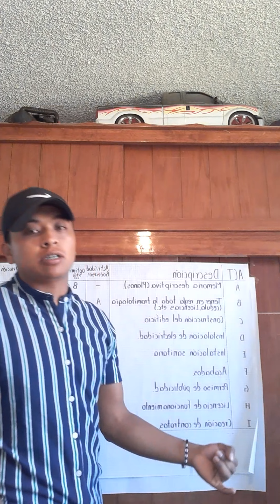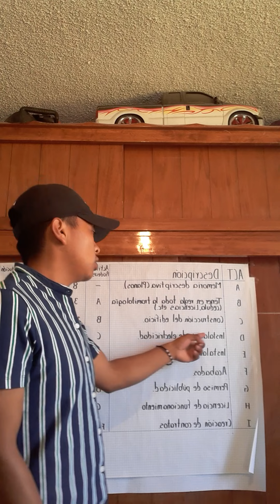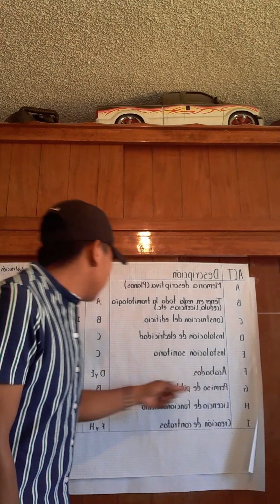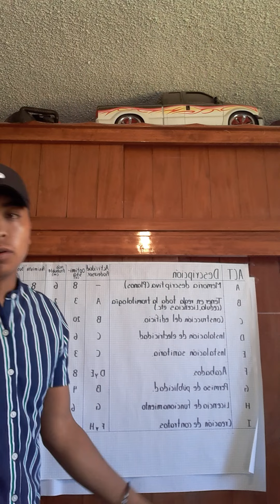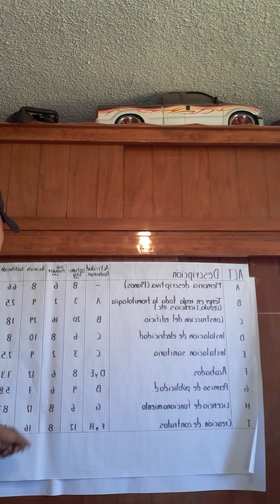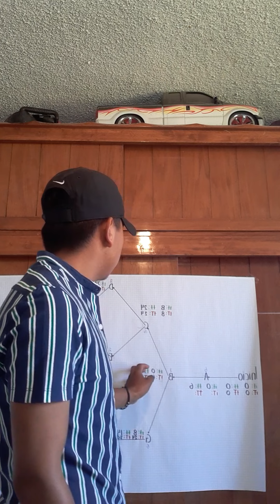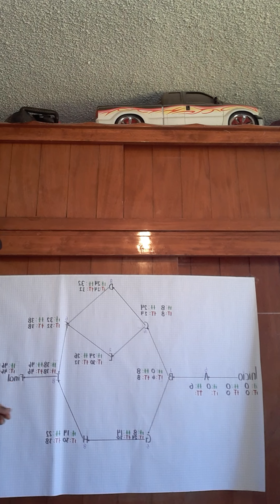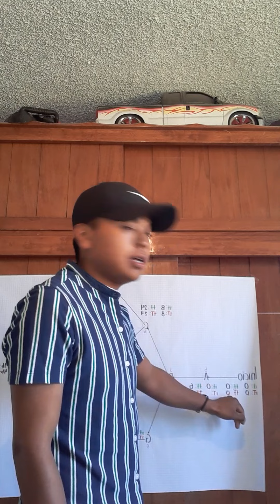6502-VIDEO-U456-GARCIA SANTIAGO JUAN CARLOS